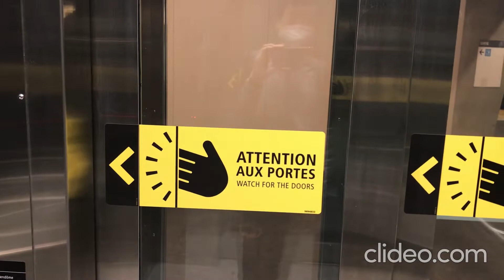Montréal STM Station Vendôme 🟠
Le tour de la station Vendôme située sur la ligne orange avec tour d'ascenseur et trains MPM-10/Azur des deux directions (Côte-Vertu et Montmorency) arrivant et quittant la station.